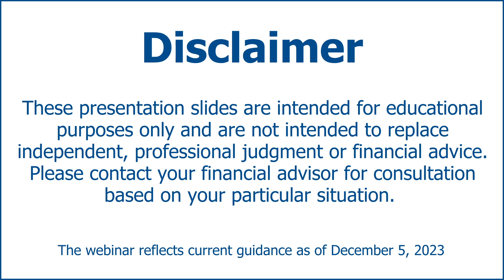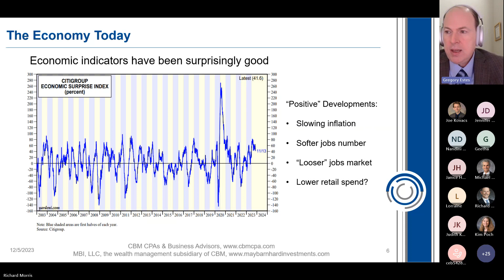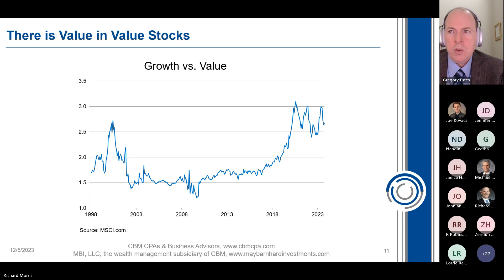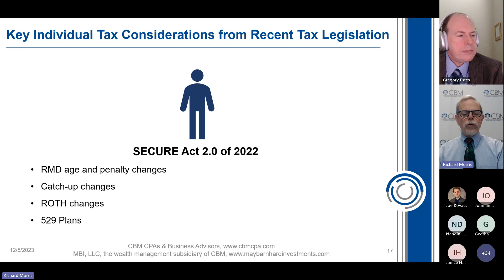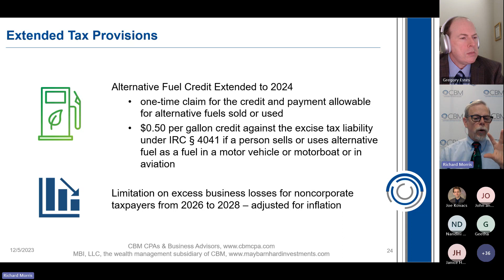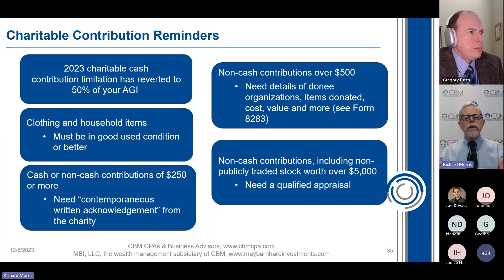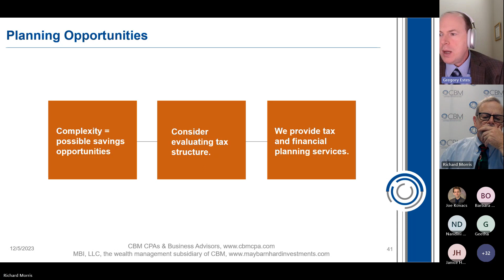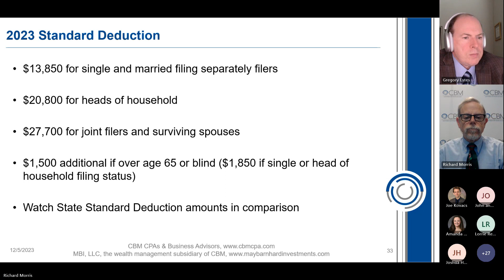12/5/23 Year-End Tax Planning and Market Update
CBM hosted an informative webinar scheduled featuring two distinguished experts, Richard E. Morris, CPA, MST, executive vice president and director of tax services, and Gregory M. Estes, CFA, senior portfolio and relationship manager.

In this webinar, Richard and Gregory provided you with valuable insights on year-end tax planning and offer a comprehensive market update, ensuring you’re well-prepared for the financial challenges and opportunities that lie ahead.

Key topics to be covered include:

Strategies to reduce your tax liability before the year ends.
Identifying investment opportunities and managing risks in a dynamic market.
Tax-efficient investment approaches.
Navigating potential tax law changes and their impact on your finances.
Maximizing your financial goals for the upcoming year.